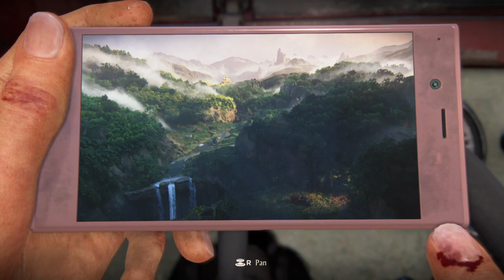Uncharted™: The Lost Legacy_2022/06/28